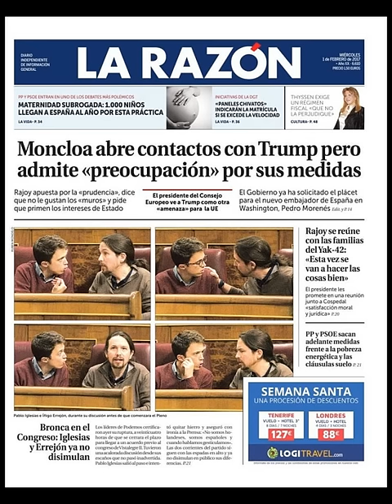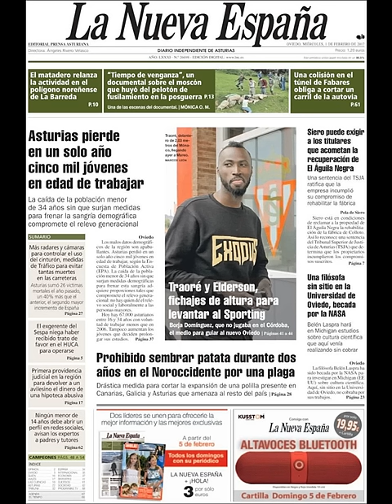Noticias Miércoles 1 Febrero 2017 Portadas Titulares Diarios Periódicos España Spain News